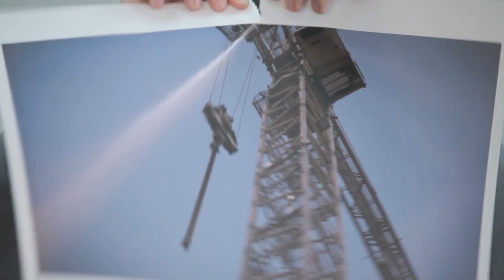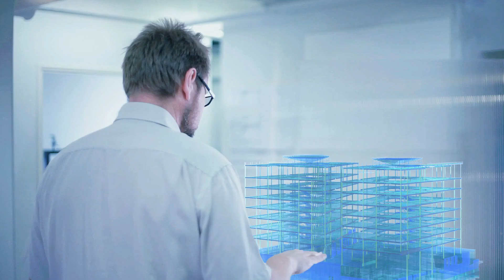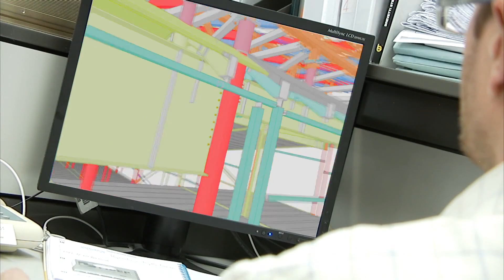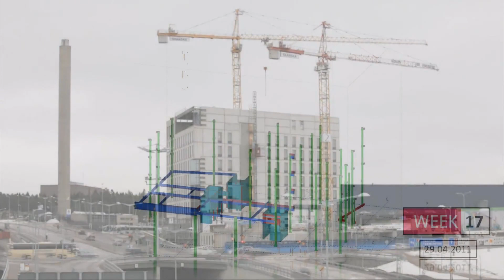Tekla BIM for Steel Fabrication